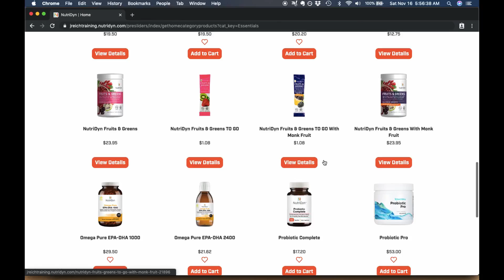J.Reich Online Training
J.Reich Online Training is a system designed to optimize how you look, feel, and perform.  My online training system involves tailor-made exercise programs, nutrition coaching, hormone optimizing protocols, and on-going coaching support via text, phone, and email - all delivered on an easy-to-use smartphone training app.